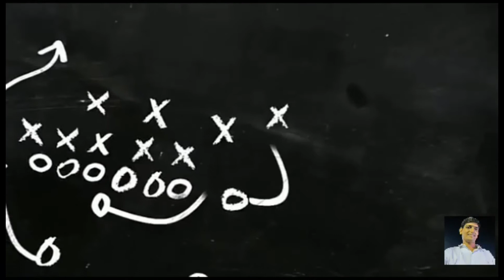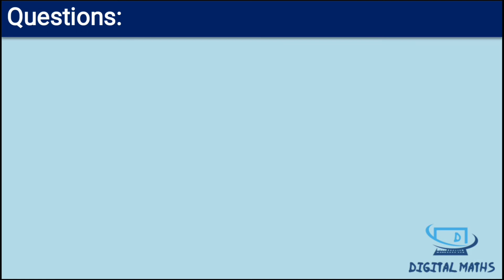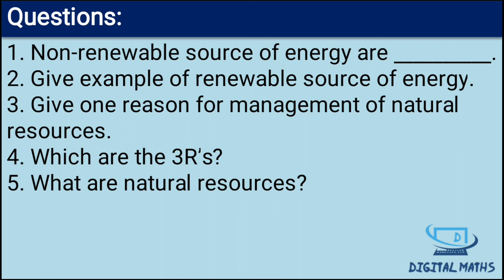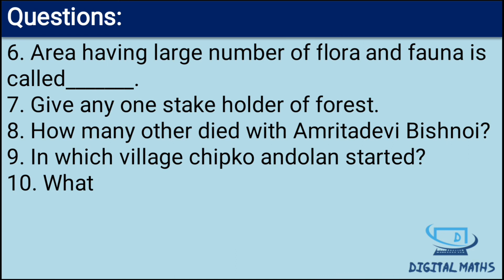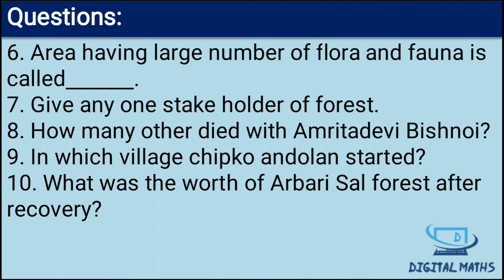Class 10 | Sustainable management of natural resources | Test of Part 2 | Chapter 16 | Digital Maths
Details of test:-

Total 7 minutes you will get for answering the questions.
Your name should be mentioned 1st and then answer should be in format:-
1)
2)
And so on up to 10 questions.

Class 10 | Sustainable management of natural resources | Test of Part 2 | Chapter 16 | NCERT | Digital Maths

Class 10 | Sustainable management of natural resources | Test of Part 3 | Chapter 16 | NCERT | Digital Maths

Class 10 | Sustainable management of natural resources | Combined test of all parts | Chapter 16 | NCERT | Digital Maths